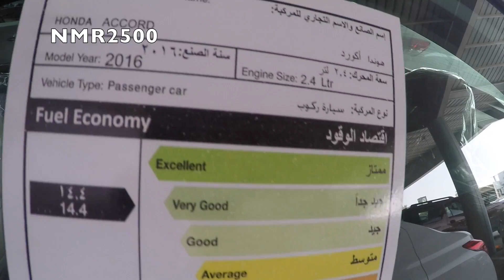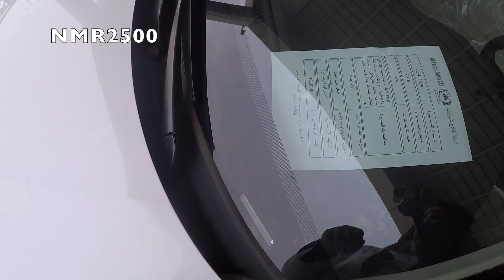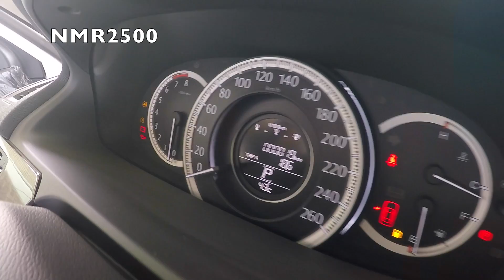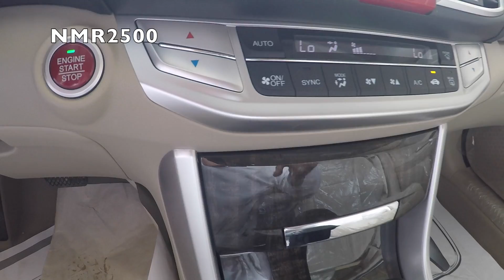هوندا اكورد مخمل 101 الف وجلد 111 الف ريال وارد عبدالله هاشم الرياض معارض النسيم